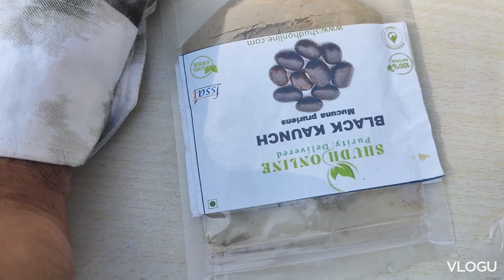Sex problems and permanent solution | लिंग ढ़ीलापन | शरीर में वीर्य की कमी | शीघ्रपतन | sex ki dawa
ऑनलाइन ऑर्डर बुक करवाए और घर बैठे गुप्त डिलीवरी पाएं।

sex ki dava khane se Kya hota Hai
sex ki dava patanjali
shighrapatan ko kaise roke in Hindi
sex Shakti badhane ke liye upay
sex Shakti badhane ke liye kya karna chahie
sex Shakti badhane ke nuskhe
sex Shakti badhane ke upay
sex problem of solutions
sex problem ayurvedic treatment in Hindi
male sex problem ayurvedic treatment Hindi
sambhog dekho hona
sambhog ka time badhane ke liye Kya Karen
yon kamjori ka ilaj
yon kamjori dur karne ke upay
yon kamjori ki dava
sambhog Shakti kaise badhaye
sambhog Shakti badhane ke upay
sambhog Shakti badhane ki dawa
safed musli ke fayde
ashvgandha ke fayde
shilajit ke fayde
gokhru ke fayde

is video mein keval is product ki jankari Di gai hai istemal Karne ka tarika Nahin bataya gaya hai aap apne doctor se iske liye Slah le.